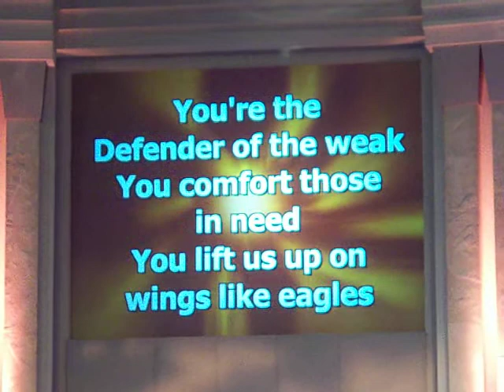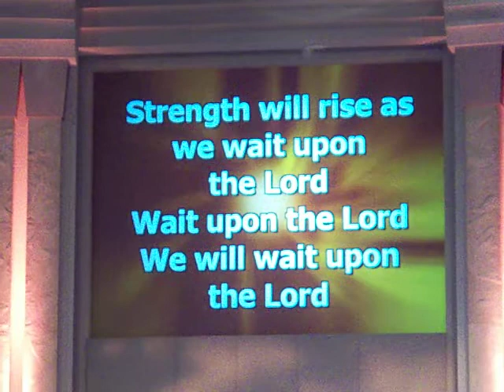Coral com mais de 300 vozes na noite de Gala